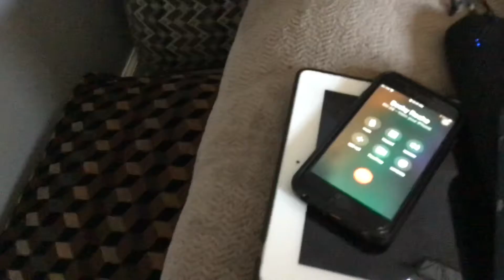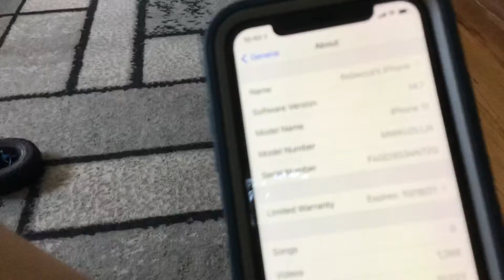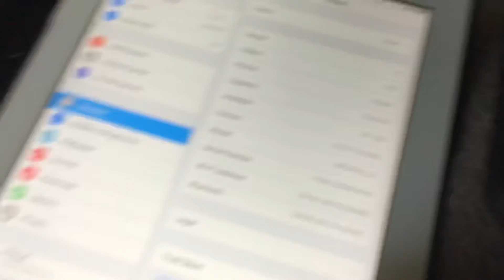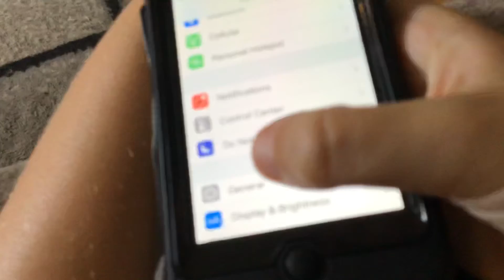Among phones and iPads ringing